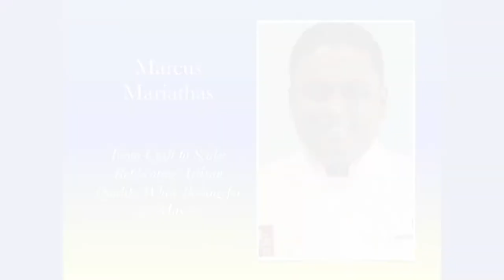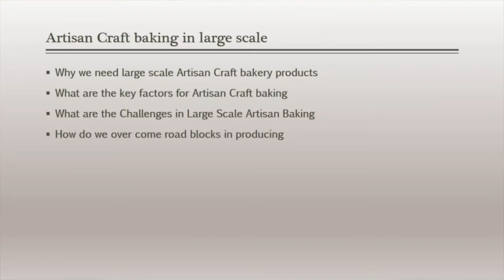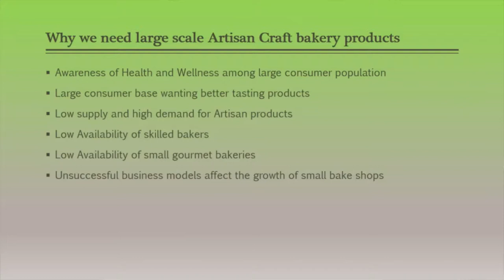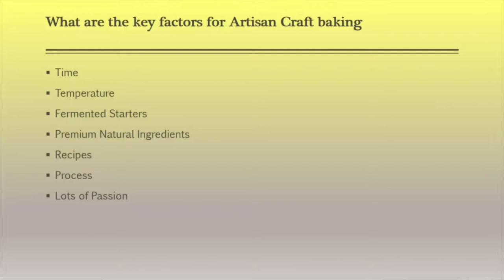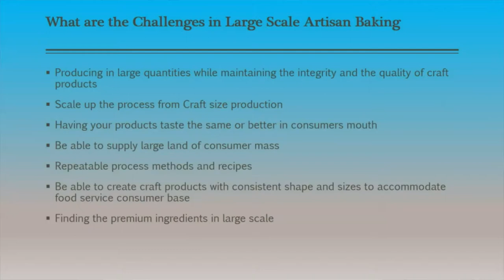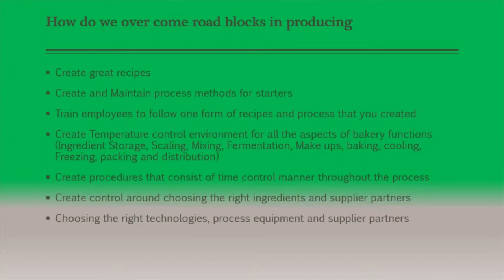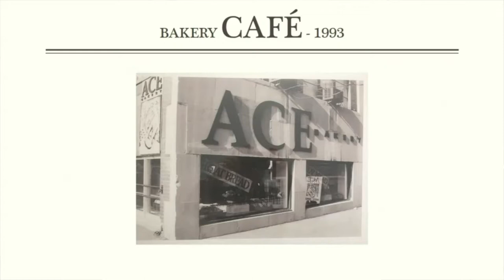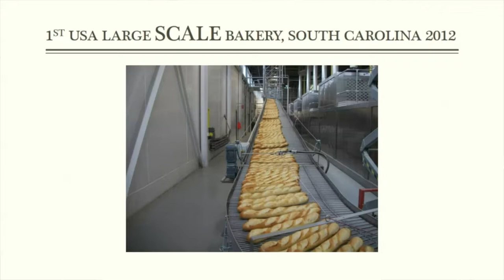Marcus Mariathas - "From Craft to Scale: Replicating Artisan Bread While Baking for the Masses"